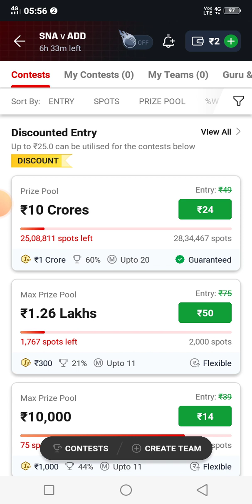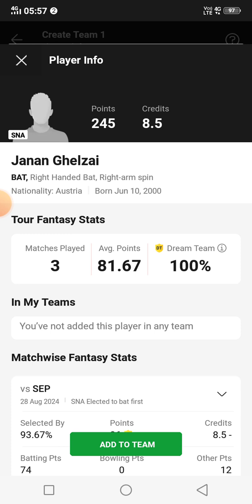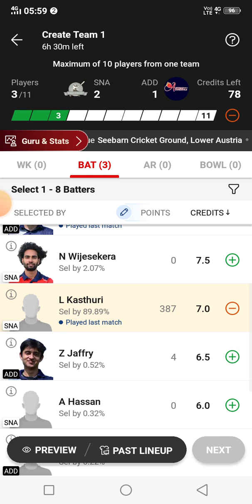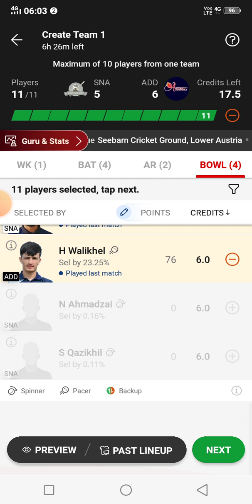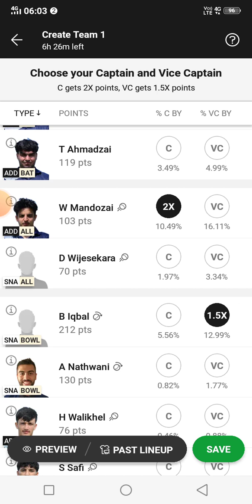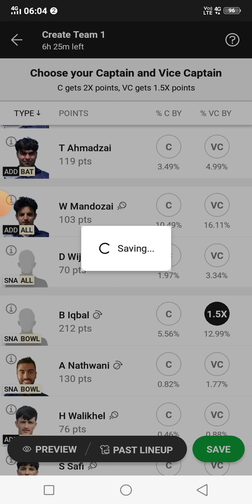sna vs add dream11 team ||sna vs add dream11 prediction